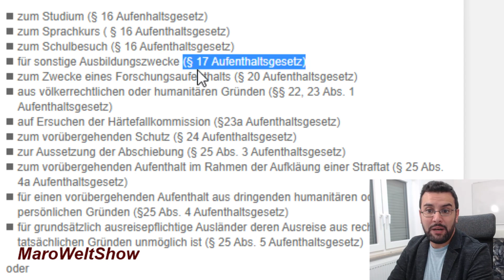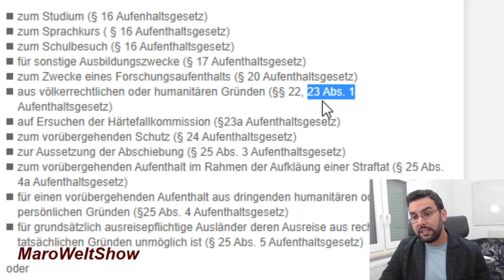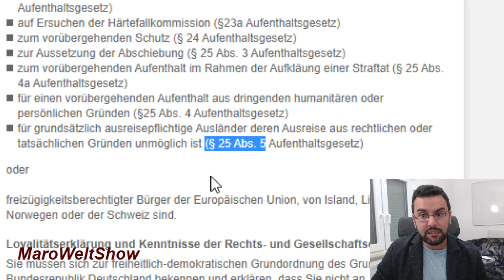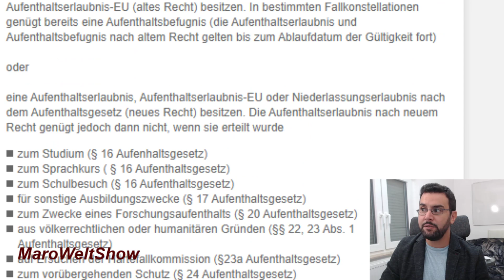هام لمن يعيش في ألمانيا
التفاصيل الكاملة بالفيديو
 مارو
صمم ثيابك بنفسك من هنا